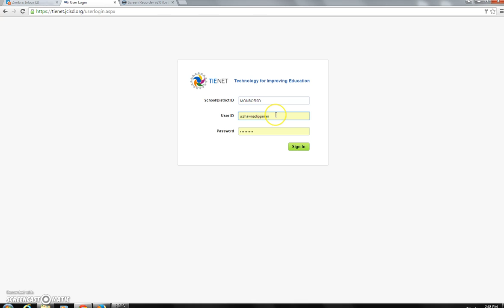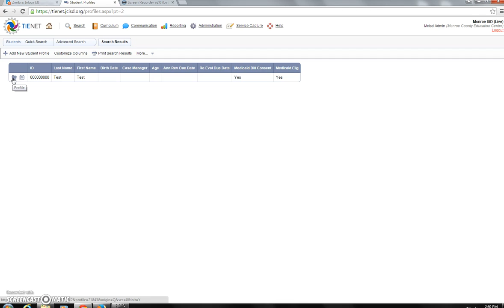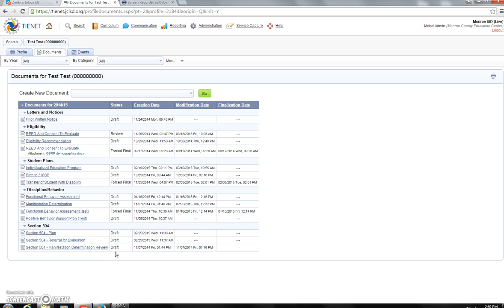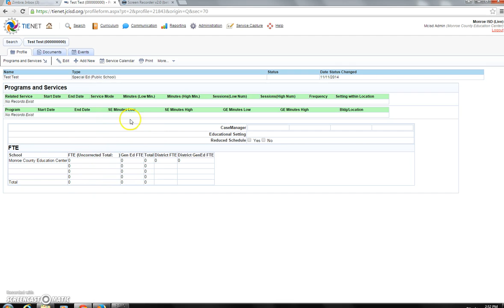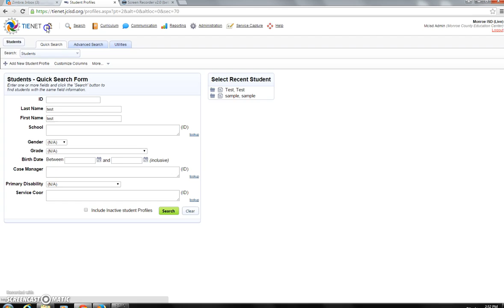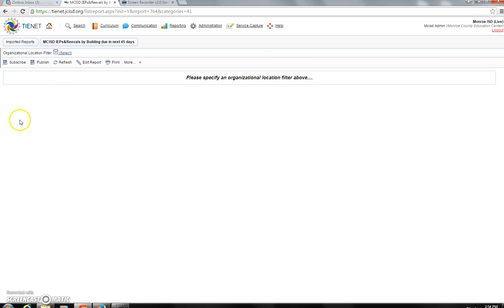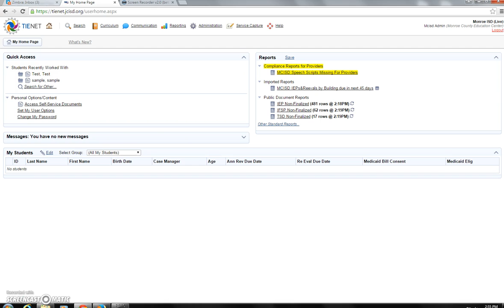Principal Training-Basic TIENET Navigation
Learn how to search students and staff, view documents and profile information for both.